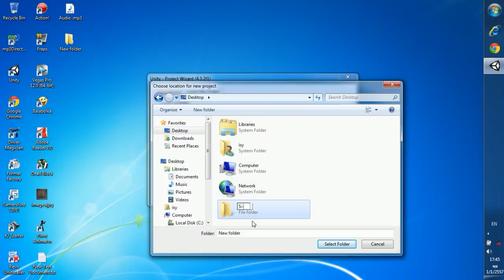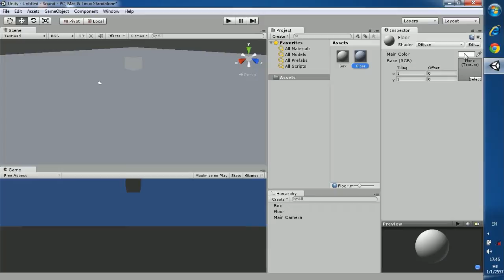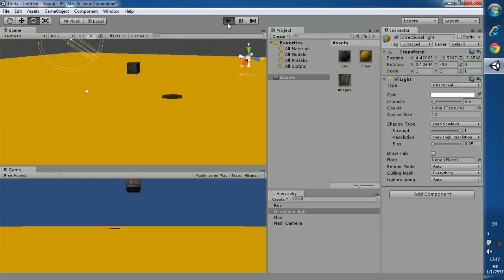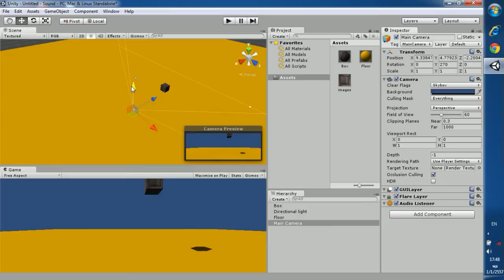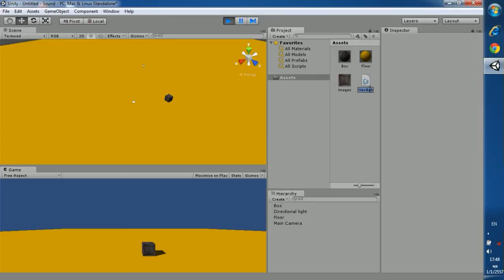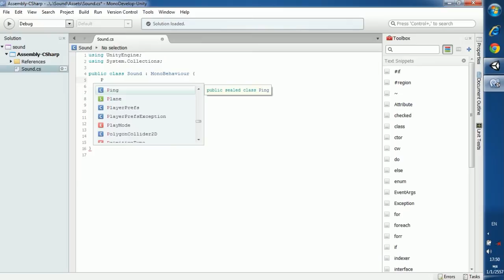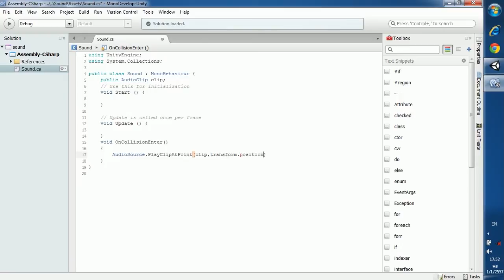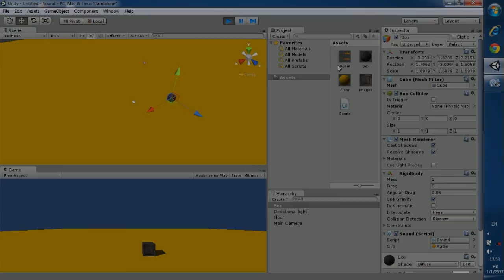Unity : Sound ใส่เสียงวัตถุ[TH]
Unity คือเกมเอนจิ้นสำหรับการสร้างเกมสามมิติ ที่ถูกพัฒนาขึ้นมาอย่างต่อเนื่อง ตั้งแต่ในช่วงแรกๆที่รองรับการพอร์ทเกมลงบน Windows, OS X และเวบเท่านั้น แต่ปัจจุบันได้เพิ่มความสามารถในการพอร์ทลงบน iOS, Android และล่าสุดบน Flash Player อีกด้วย